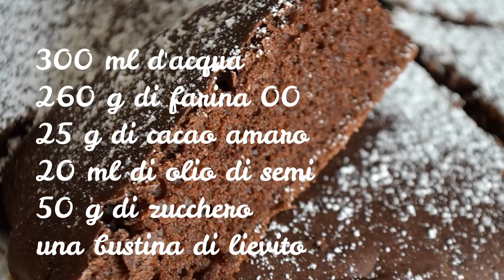Torta all'acqua senza uova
Una torta al cacao senza uova per chi è intollerante o allergico alle uova,ottima anche per chi segue un'alimentazione sana e vuole cercare di perdere peso senza rinunciare a qualcosa di dolce a colazione !!